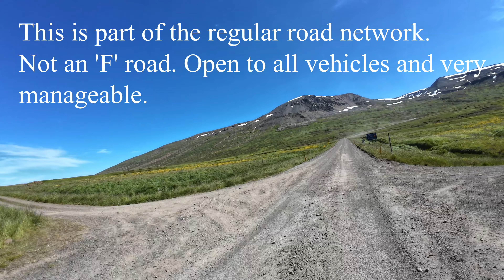Iceland Day 8 - One of the Best Roads on Iceland (Reupload 4k).